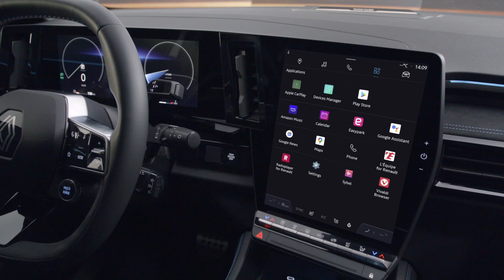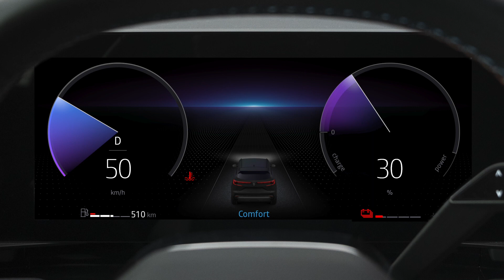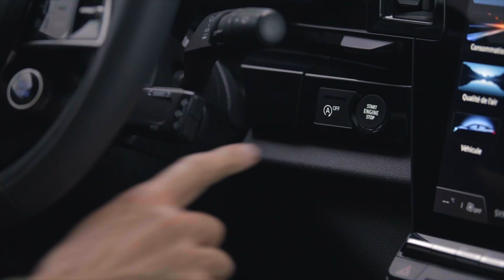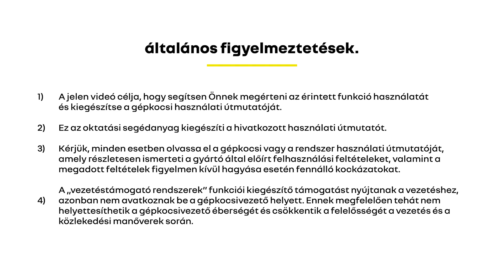stop - start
austral (HUN)